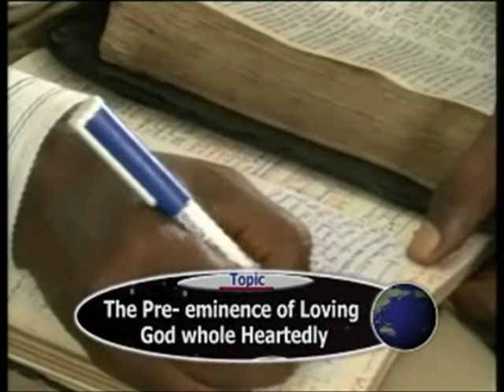PRE- EMINENCE OF LOVING GOD WHOLE - HEARTEDLY 02 1- PAS. W.F. KUMUYI